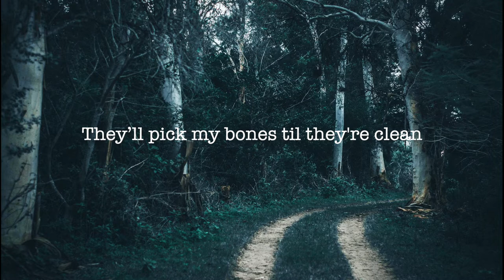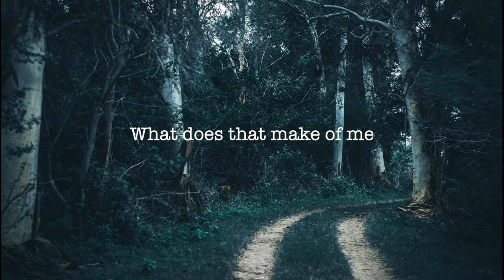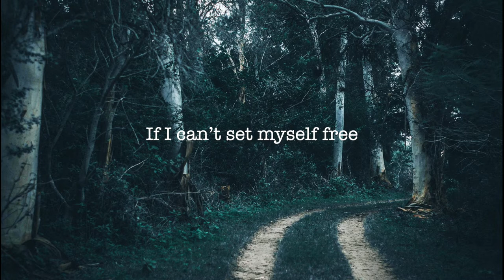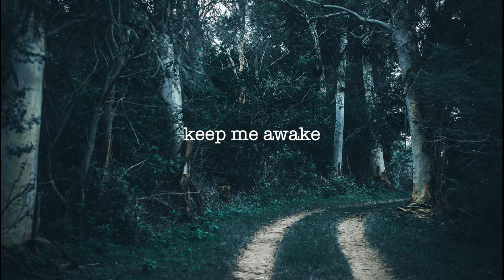Ren McLean - Therapy Session (Lyric Video)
Therapy Session
by Ren McLean

Credits
Performed by:
Ren McLean

Music and Lyrics:
Lauren McLean

Produced by:
Ren McLean
Johnny Cummings
Kerri Martin

Mixed and Mastered by:
Sam Polizzi

Lyric Video:
Gretchen Roth